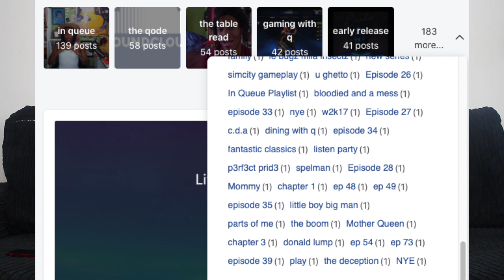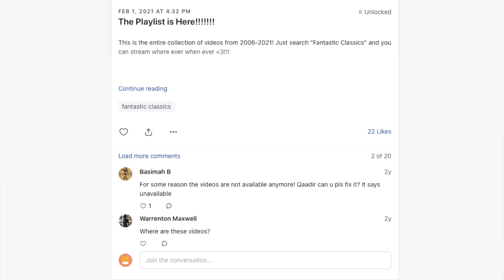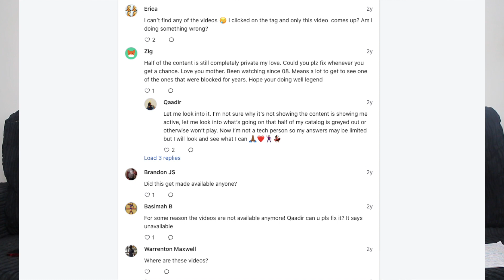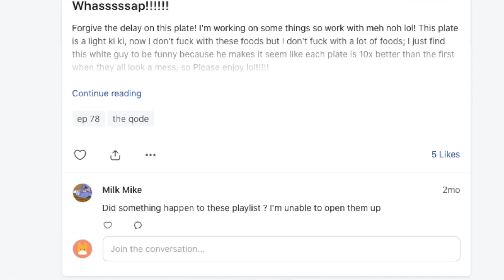Qaadir Howard Patreon Review